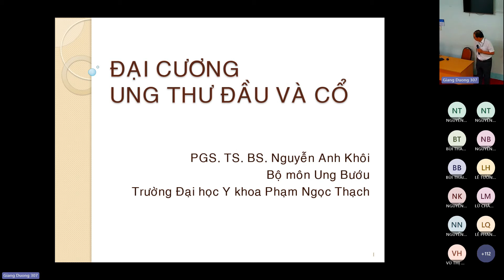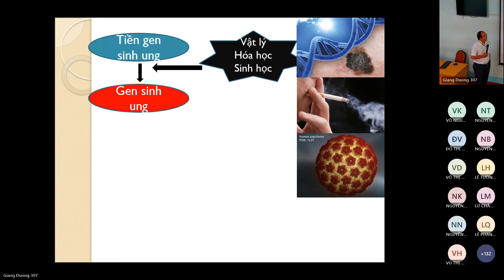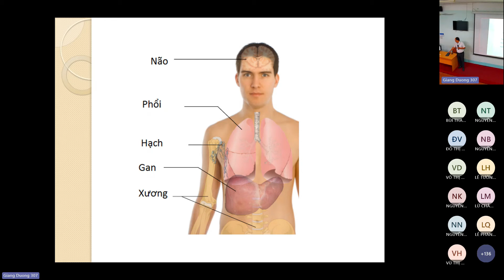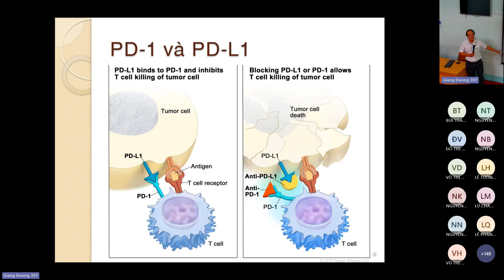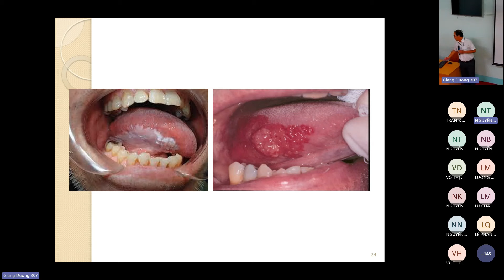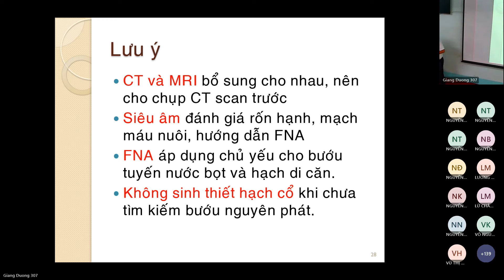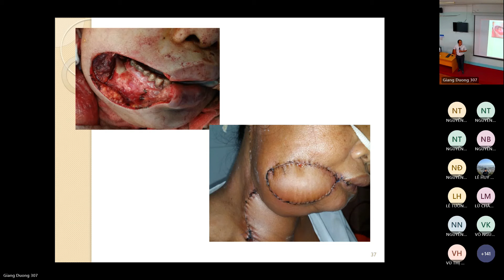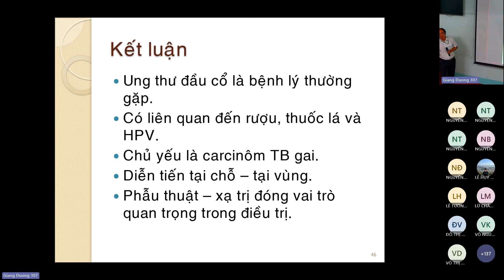UNG BƯỚU - ĐẠI CƯƠNG UNG THƯ ĐẦU VÀ CỔ - 08/03/2024